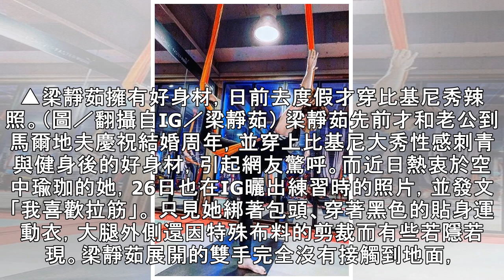梁靜茹巧露大腿側邊辣肉！ 雙手一張「空中V字劈腿」超享受：喜歡拉筋